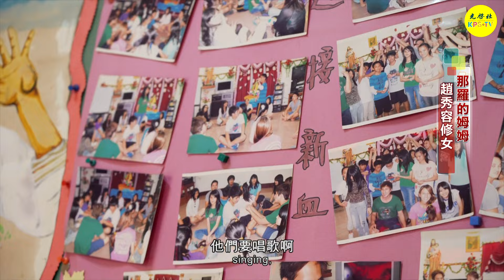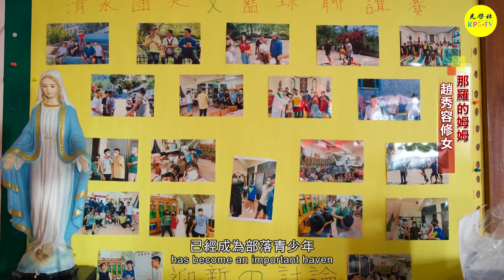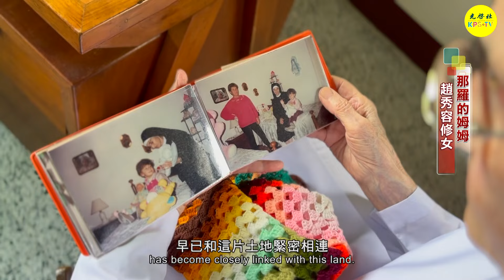OMG6 05 那羅的姆姆 趙秀容修女義大利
來自義大利的趙秀容修女，29歲時來到臺灣後，在新竹尖石地區開啟她奉獻的一生。超過一甲子的歲月，她都在新竹縣尖石鄉的山區奔走，照顧當地的部落族人。

那羅部落的族人幾乎都被趙修女照顧過。50歲以下的族人，可說是她一手帶大的。那羅部落的族人都稱呼她為「姆姆」。

趙秀容修女用盡一生的愛造福尖石山區，為部落居民傾注她的一切。